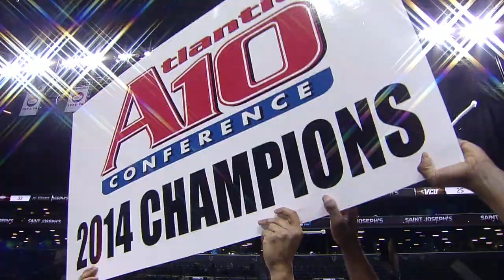2014-15 Men's Basketball Sizzle